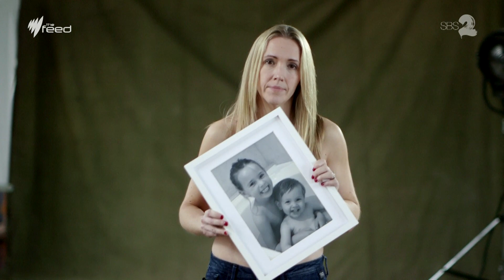Breast Cancer Bodies I The Feed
Thousands of Australians are diagnosed with breast cancer each year. Many will lose their breasts to surgery. This is about three survivors and the scars they're lucky enough to live with.